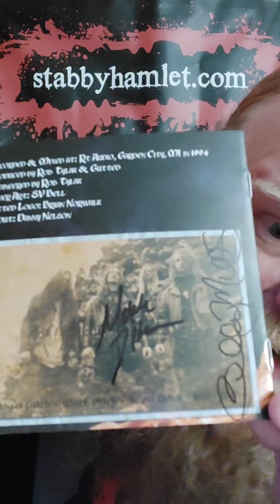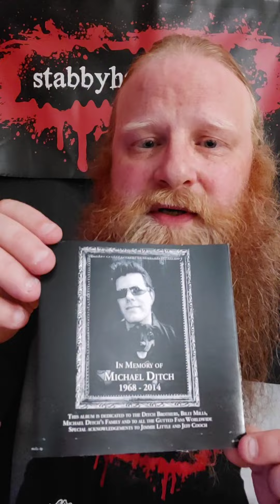Signed Gutted CDs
We have signed Gutted CDs available at stabbyhamlet.com